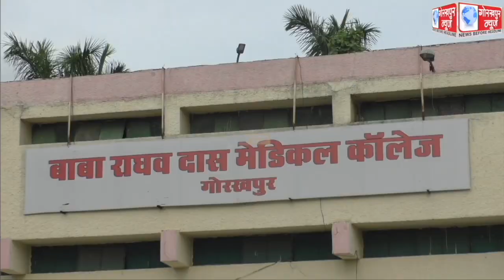मुख्यमंत्री योगी आदित्यनाथ ने बीआरडी मेडिकल कालेज के इंसेफेलाइटिस वार्ड का किया निरीक्षण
मुख्यमंत्री योगी आदित्यनाथ ने बीआरडी मेडिकल कालेज के इंसेफेलाइटिस वार्ड का किया निरीक्षण, मरीजों और परिजनों से पूछा कुशल क्षेम,कहा, इलाज में लापरवाही बर्दाश्त नही।